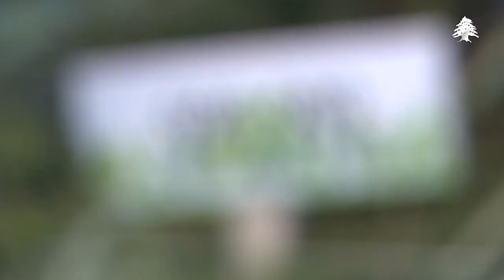Lebanon Reforestation Initiative - غرس الشجرة المليون في بيت الشعب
شجرة السنديان هذه هي "الشجرة المليون" لجمعية التحريج في لبنان (LRI)
التي قامت بمشاريع تحريج عدة في مختلف المناطق اللبنانية
بدعم من الوكالة الأميركية للتنمية الدولية (USAID)
بهدف وصل غابات لبنان ببعضها البعض لزيادة المساحات الخضراء،
لتوفير مأوى آمن للحياة البرية ولتقوية الروابط بين المجتمعات المحلية.
تساهم هذه المبادرة في البرنامج الوطني للتحريج لوزارة الزراعة الهادف الى زرع 40 مليون شجرة على مساحة 70000 هكتار
وبالتالي إعادة الغطاء الحرجي الى نسبة %20